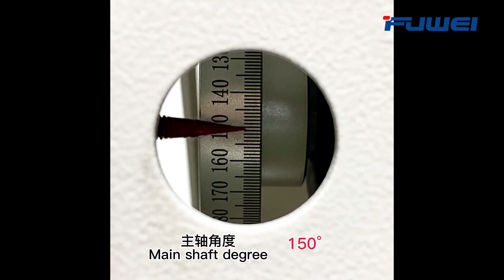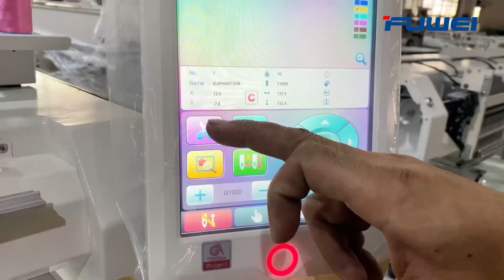【FUWEI EMB】BC model How to adjust Hook position- FUWEI HOME USED EMBROIDERY MACHINE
EMBROIDERY MACHINE FACTORY - BC series tutorial